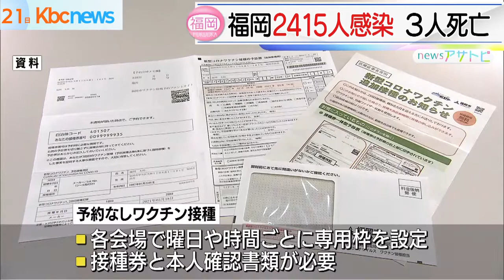福岡県内の新型コロナ新規感染者２４１５人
福岡県では、２０日、新たに２４１５人が新型コロナウイルスに感染したことが分かりました。

新規感染者の内訳は福岡市で１０３４人、久留米市で１４３人北九州市で５６５人、県管轄のその他の地域で６７３人となっています。

７０代から９０代以上の男女３人が死亡しました。

福岡県は３回目のワクチン接種について、県内４か所に設置している広域接種センターで２１日から予約なしの接種を始めると発表しました。

各会場で曜日や時間ごとに予約なしの専用枠が設定されていて、接種券と本人確認書類が必要です。

福岡県の３回目接種率は４６．８％で、予定が立ちにくい人でも接種できるよう実施されます。

一方佐賀県では２０日、５６９人の感染が確認されました。